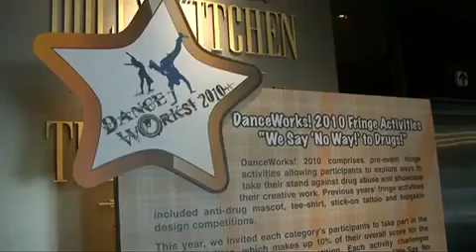DanceWorks! 2010 Grand Finals (Compilations).mp4